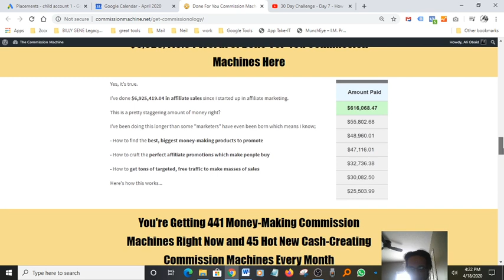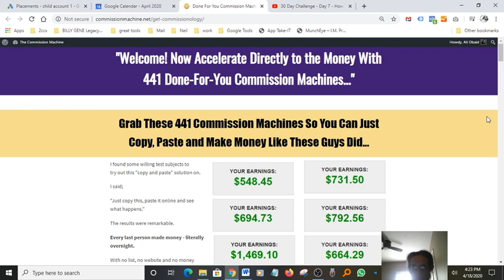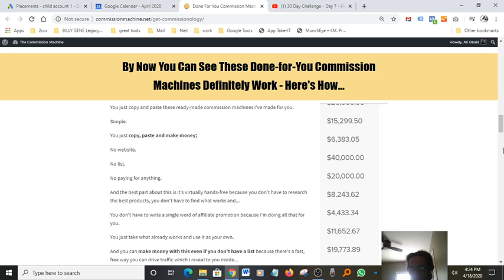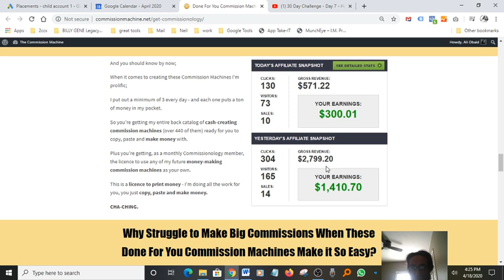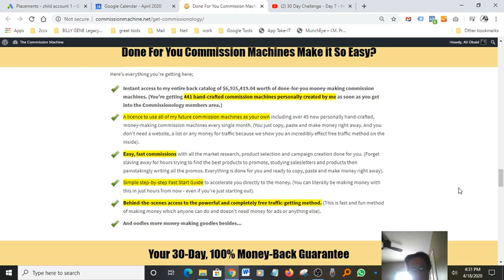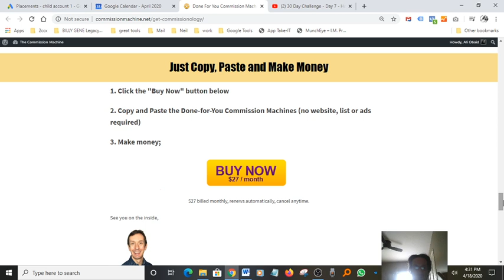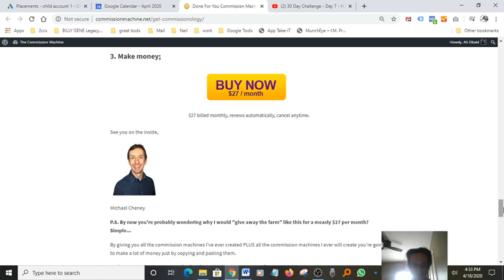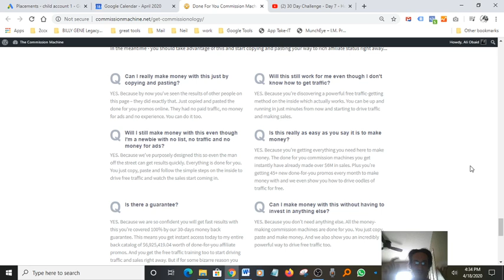Done for You Commission Machines Michael Cheney ✂️Make Money 📋Online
my number one recommendation
Done For You Commission Machines - Michael Cheney Facebook money
Done For You Commission Machines - Michael Cheney Software Preview
Buy Done For You Commission Machines - Michael Cheney
Get Done For You Commission Machines - Michael Cheney
Purchase Done For You Commission Machines - Michael Cheney Software
Done For You Commission Machines - Michael Cheney
Done For You Commission Machines - Michael Cheney Review